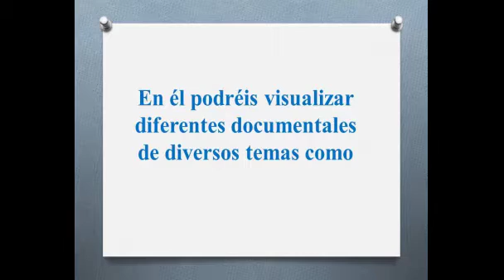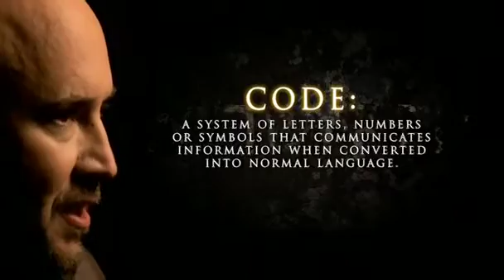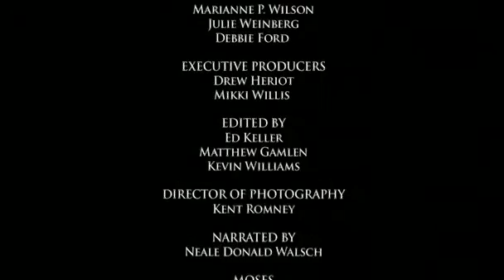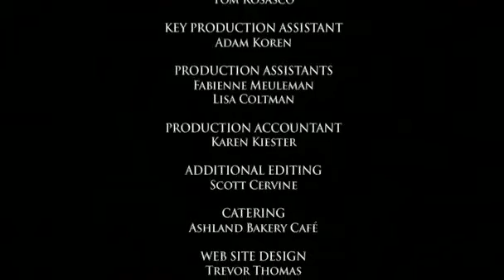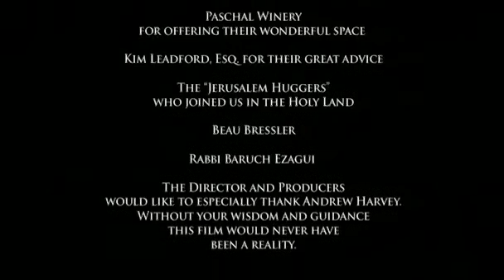Documental "El Código Moisés" del Canal Historia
El Código Moisés es un documental del género nueva era de James F. Twyman. Su mayor aporte es intentar mostrar el secreto del código expresado por Dios a Moisés cuando éste dijo: Yo Soy el que Yo Soy. Si bien se explica cómo interpretar esta oración: se trata de colocar una coma (,) en el lugar adecuado: Yo Soy el que, Yo Soy. Según el documental, en el que varias personalidades, visionarios, maestros espirituales y escritores expresan, la clave de la vida está en la adecuada interpretación y uso de esta oración, a través de la cual se puede llegar a la conexión con el todo o Dios.